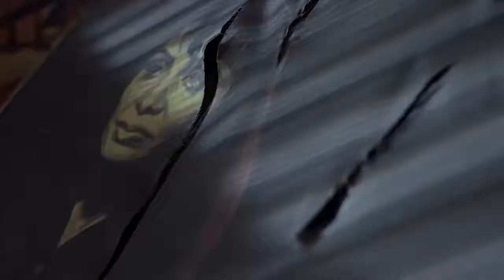A Letter to the President By Roya Sadat official trailer